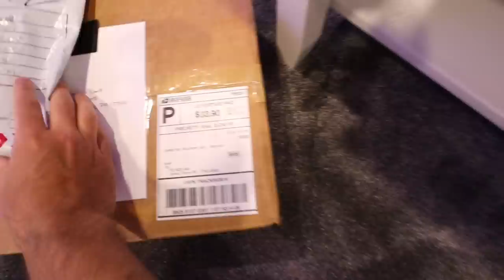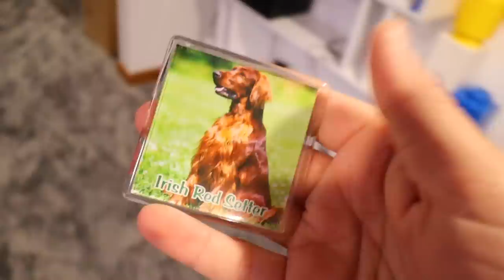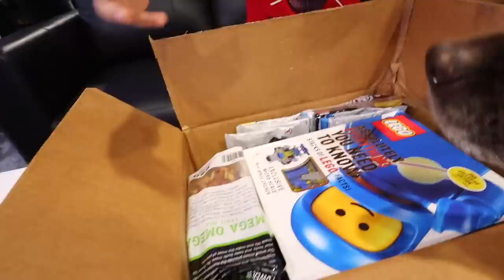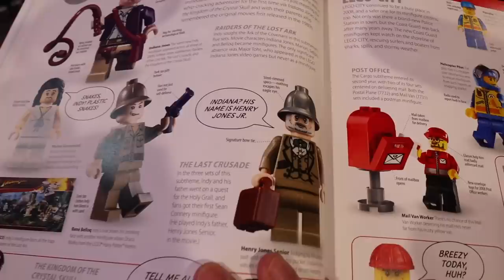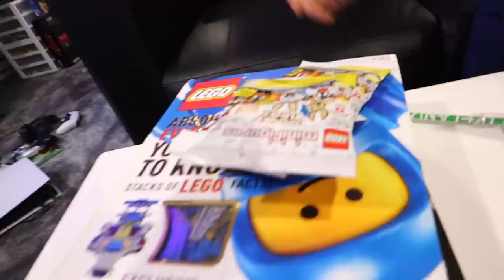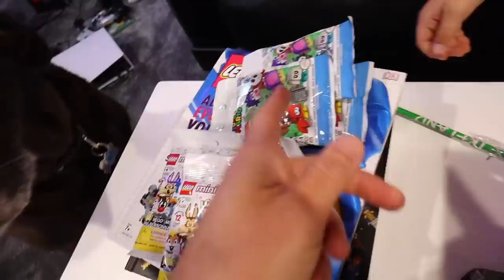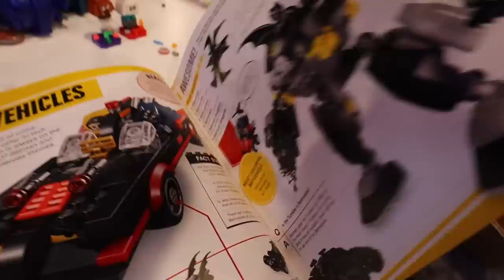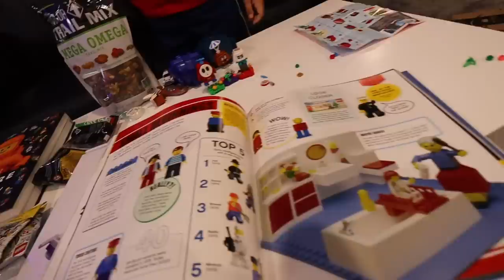HOLY BRADS! What a Haul...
Our Mailing Address:
Greg & Clark